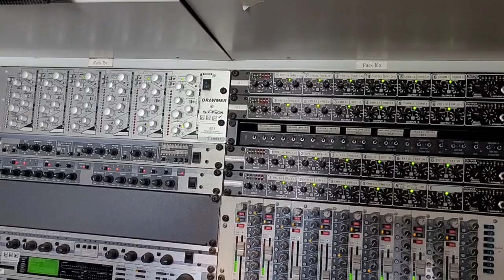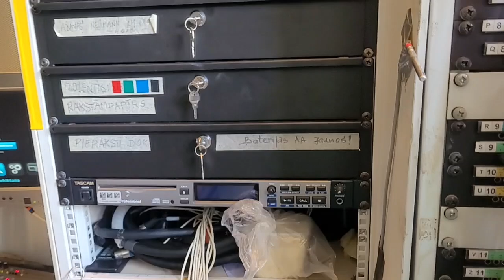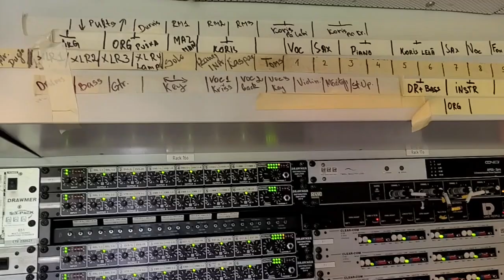Viesos LTV pārvietojamajā audio studijā- PTS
Iepazīstam audio aprīkojumu, studijas iekštelpu, ko ikdienas skatītājs neredz un nezina, kādas kastītes, cik cilvēki tajā strādā, izkārtojums, kad skatās TV tiešraides.Alšvangā.2024.gadā Miķeļdienas svētkos,svētdienā.